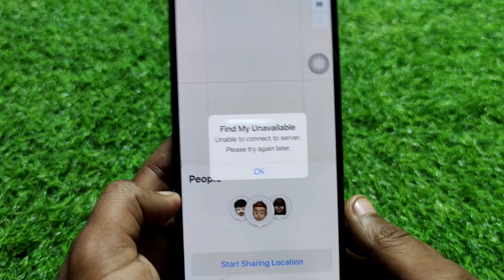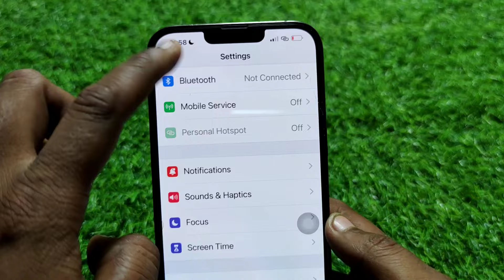How To Fix Find My Unavailable | Unable to Connect Server| iPhone Me Find My App Chal Nahi Raha Hai